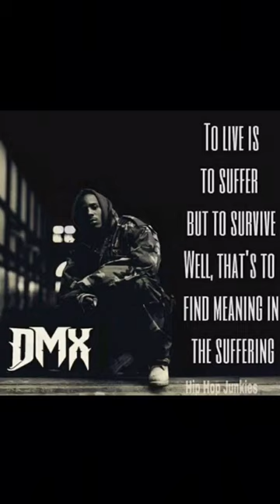Dmx motivation for rap